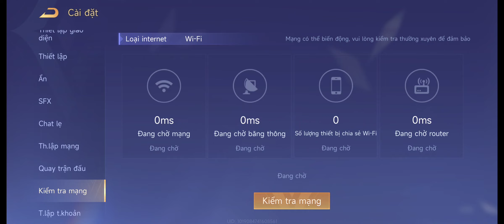5 Cách Cài đặt (Setting) Giảm Lag Liên Quân 100% siêu mượt và Không tụt FPS mới nhất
Game liên quân mobile mới cập nhật nên anh em chơi game bị giật, lag, anh em tham khảo 5 Cách Cài đặt (Setting) Giảm Lag Liên Quân 100% siêu mượt và Không tụt FPS mới nhất này nhé!
Kênh làm về GAME LIÊN QUÂN MOBILE. Là kênh hướng dẫn cách lên đồ, bảng ngọc chuẩn, cách farm rừng và cách đánh của tất cả các vị tướng Liên Quân Mobile.